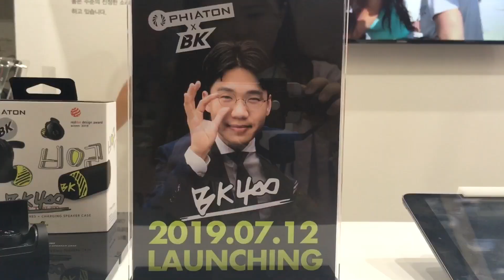[KITAS 2019] 크레신, 크리에이터 ‘보겸’과 컬래버레이션한 블루투스 이어폰 ‘BOLT BK 400' 선보여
크레신은 7월 11일(목)부터 13일(토)까지 삼성동 코엑스에서 열리는 '제9회 스마트 디바이스 쇼 2019 (이하, KITAS 2019)'에 참가해 크리에이터 '보겸'과 컬래버레이션 한 블루투스 이어폰 'BOLT BK 400'을 선보였다.

이 제품은 'reddot design award winner 2019'와 'CES INNOVATION AWARDS 2019'에서 수상한 'BOLT BT 700'에 유명 크리에이터 '보겸'의 친필 사인을 담아 새롭게 탄생한 블루투스 이어폰이다.

또한 케이스 자체에 스피커가 내장되어 이어폰과 스피커로 모두 사용 가능한 제품이며 밸런스드 아마추어 드라이버를 적용해 양쪽 귀에 풍부한 사운드를 제공한다.

이 외에도 케이스와 이어폰 팁에 기존의 'BOLT BT 700'에 없던 네온 라임 컬러가  포인트로 들어갔으며 사용 안내를 보겸의 목소리로 제작해 1000대 한정으로 판매되는 제품이라는 것이 관계자의 설명이다.

한편, 'KITAS 2019'의 전시품목은 다음과 같다. △인공지능 디바이스 △스마트 센서 모바일 △모바일 액세서리 △VR 디바이스 △퍼스널 오디오 △사물인터넷 디바이스 △스마트 헬스케어 △어플리케이션 △스마트 카 디바이스 △Electronic Gadgets △컴퓨터 주변기기 △스마트 모빌리티 △드론 △3D 프린팅 △웨어러블 디바이스 △스마트 뷰티 디바이스 △스마트 토이 △스마트 웨어 △게이밍 디바이스 △스마트 홈 디바이스 △스마트 페이

→ '제9회 스마트 디바이스 쇼 2019 (KITAS 2019)' 뉴스 바로가기